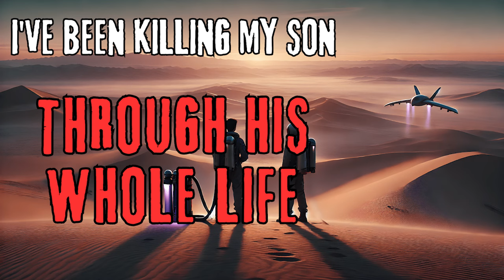Creepypastas to Fall Asleep to... | 3 nosleep Horror Bedtime Stories | Episode 13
Thanks and credit, original stories written, and granted permission to narrate by BloodySpaghetti!!

A monster saved my father once, although at a great cost.: 0:00

I've Been Killing My Son Through His Whole Life: 13:05

The Devil Does Not Bargain for Souls: 29:04